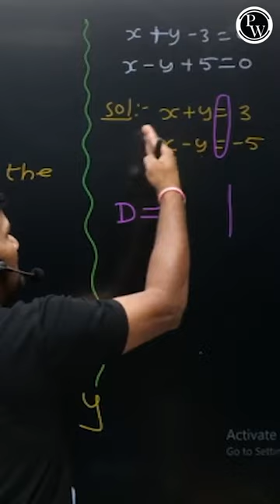Laxman Rekha in Cramers Rule | Study Tips | Study Tricks | Study Hacks